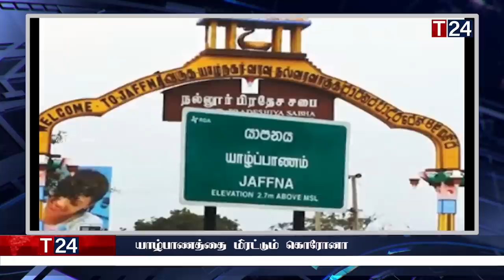காலை நேர பிரதான செய்திகள் 16.04.2023 | Today Sri Lanka Tamil News | T24.News - Main Tamil News.